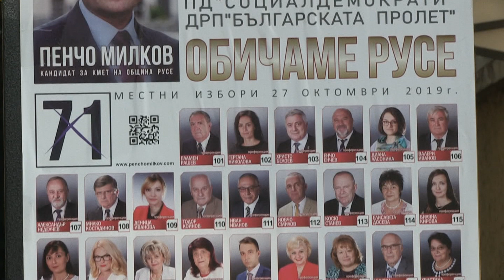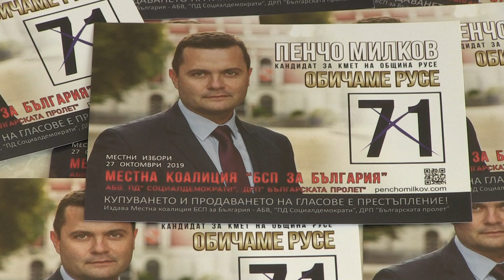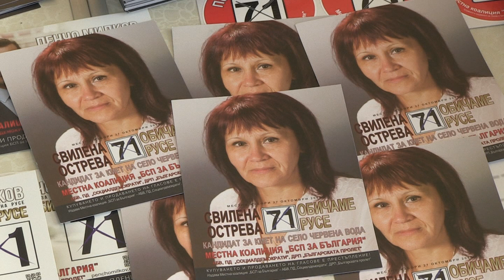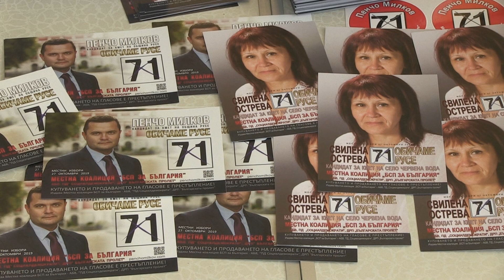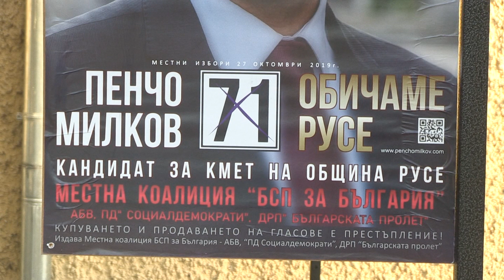Пенчо Милков: Дошло е време нашето поколение да поеме отговорност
"Днес пред вас ме изправя силното ми желание за промяна. Не просто да говоря за нея, а реално да участвам в този процес. Изправя ме и убедеността, че  е дошло време нашето поколение да поеме отговорност за случващото се в страната ни." С тези думи кандидатът за кмет на Русе Пенчо Милков, издигнат от местна коалиция "БСП за България" се обърна към жителите на село Червена вода. На срещата присъстваха евродепутатът от "БСП за България" Елена Йончева, народният представител от левицата Крум Зарков и кандидати за общински съветници от местна коалиция "БСП за България" в Русе./ Ruse Media